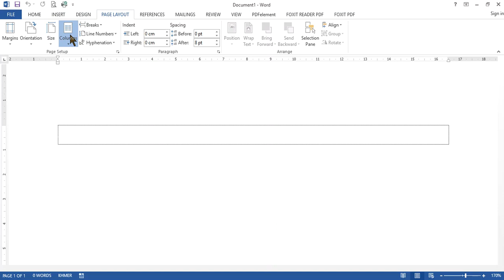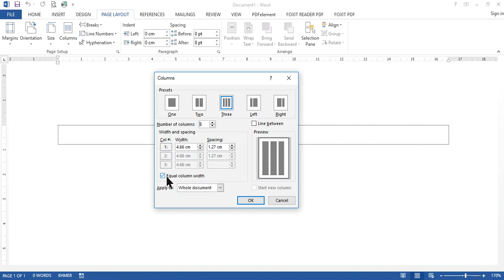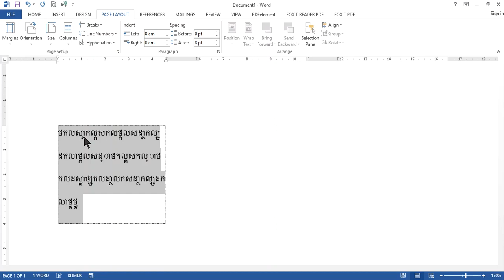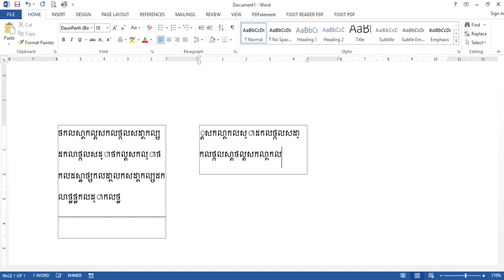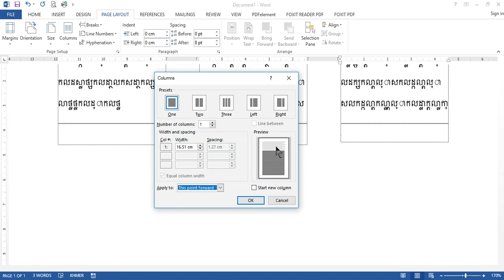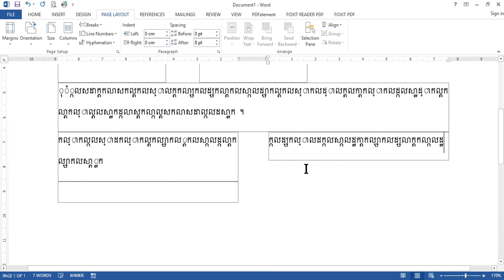How to insert Columns In MS Word